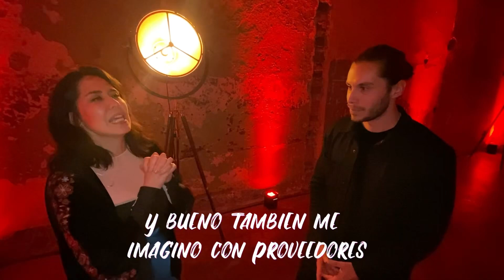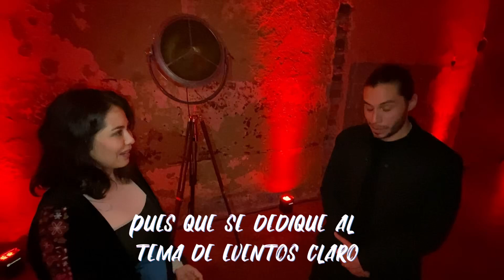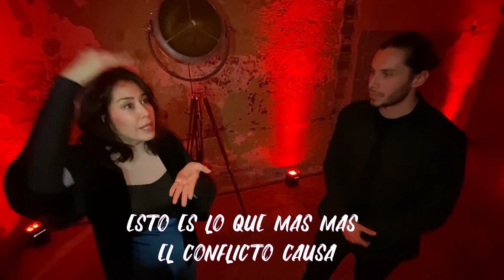Lanzamiento de Glya la nueva plataforma de eventos sociales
Glya es la nueva plataforma digital donde proveedores y clientes para eventos tipo bodas, XV años, aniversarios, festivales y demás pueden reunirse para hacer su planeación y pago de servicios de forma segura.
A new digital platform name Glya will be the solution for your events like weddings, anniversaries and any other type of events where you can find safety in payments and services in Mexico. Here you will find everything you need.